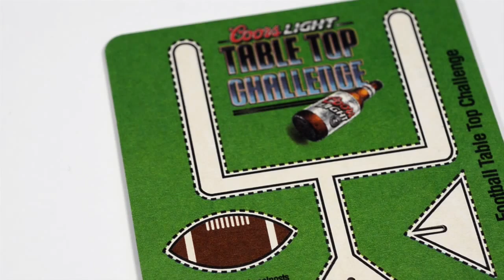Punch Out Table Game Coasters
Punch Out and Table Game Coasters from KATZ Americas.